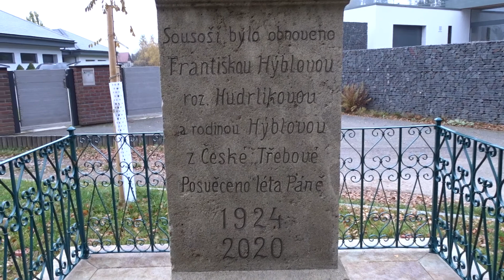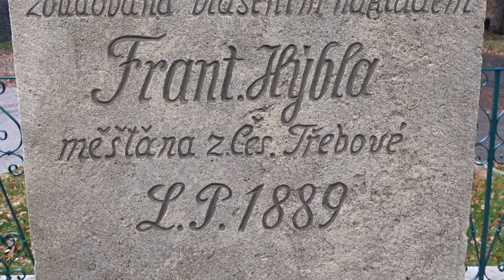1889 kříž Česká Třebová Na Horách